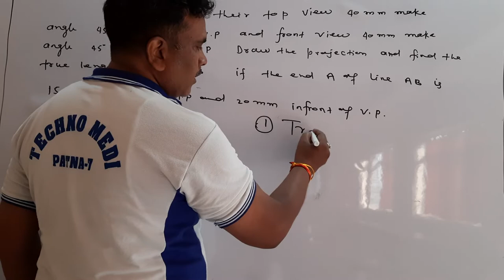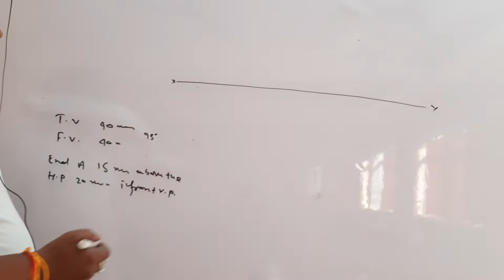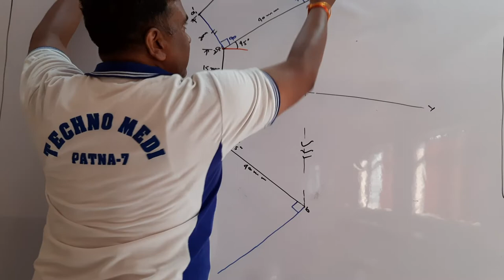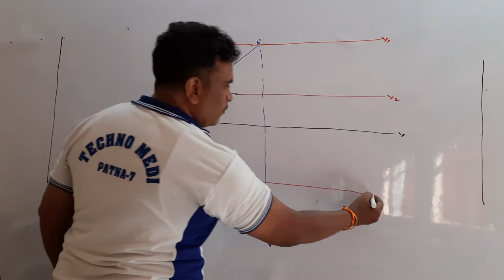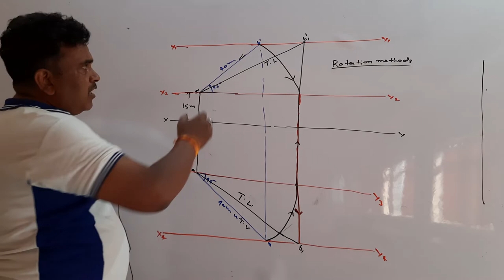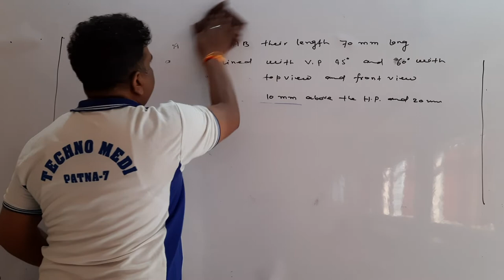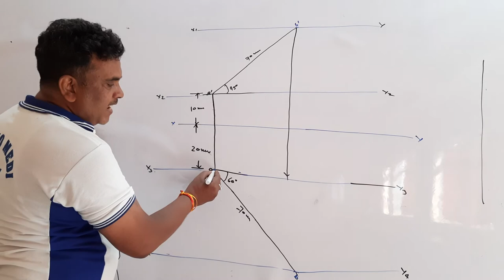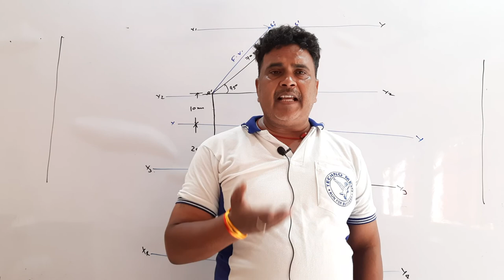Projections of Line ।By Prof.Mithlesh kumar(Nitish) ।TECHNOCRATE CLASSES।